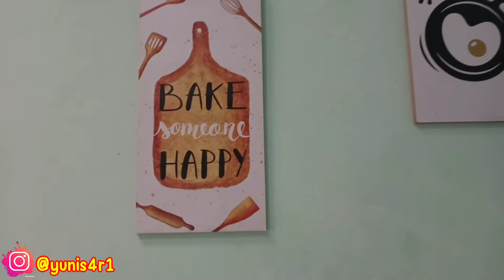RESEP CUMI HITAM KHAS JAWA TIMUR‼️